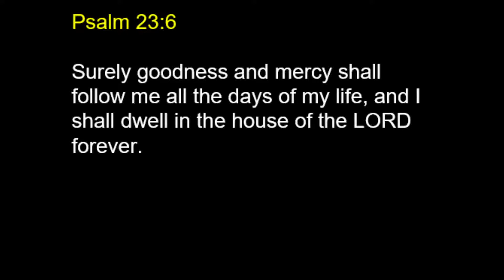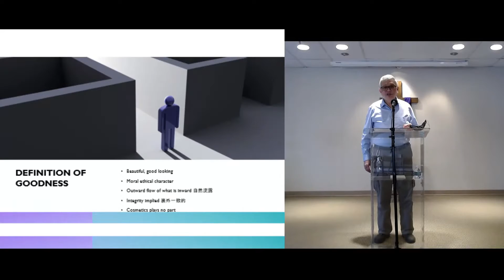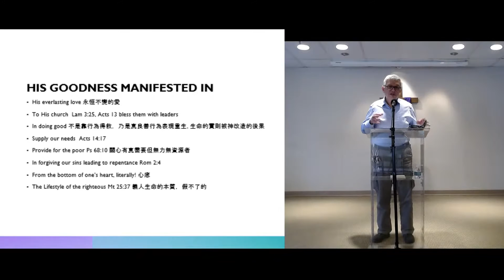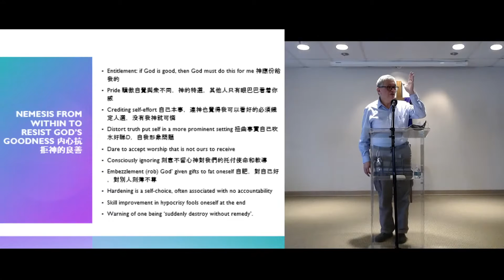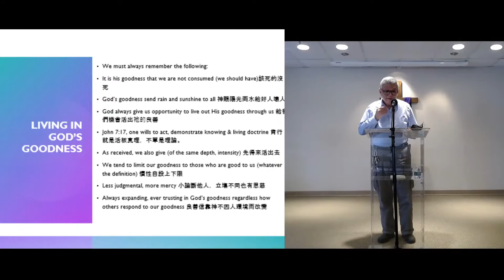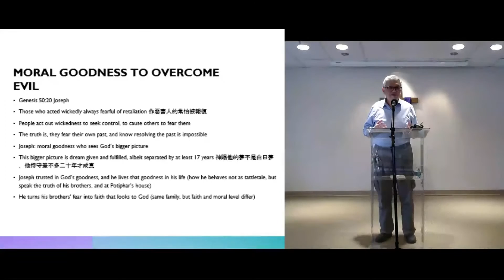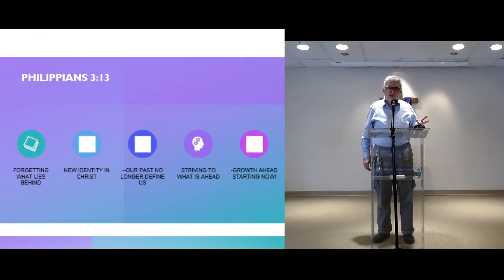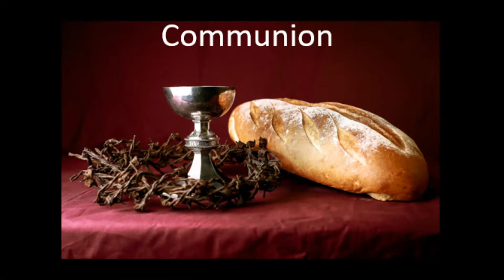Goodness - March 7, 2021 CABC English Service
Chinese American Bible Church in Freehold, New Jersey

Speaker:
古伯明牧師 Rev.Abraham Koo

Sermon Title:
Goodness

Bible Verses:
Psalm 23:6